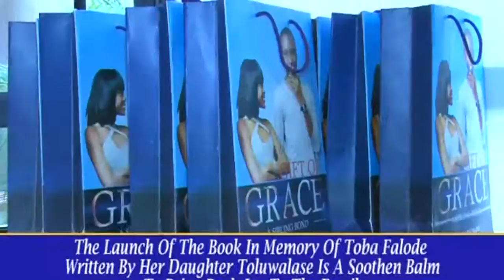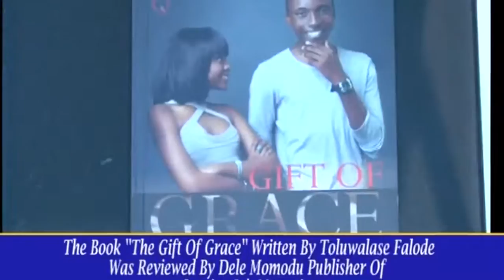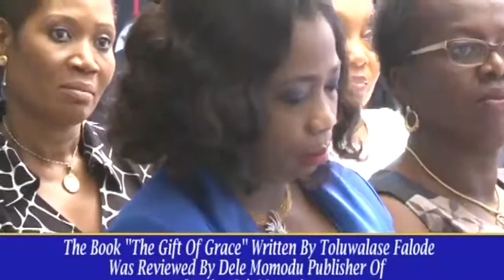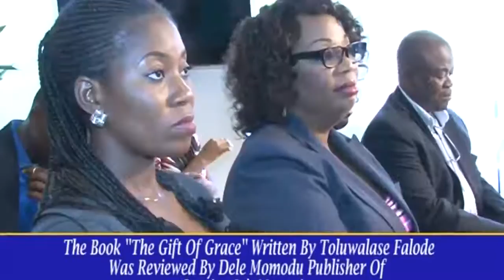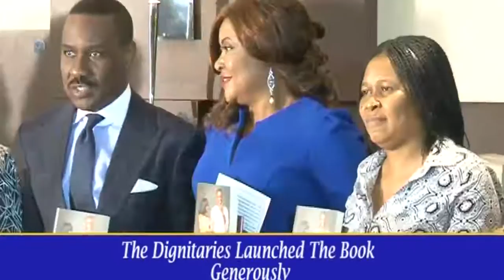AISHA FALODE IMMORTALISES SON WITH A BOOK